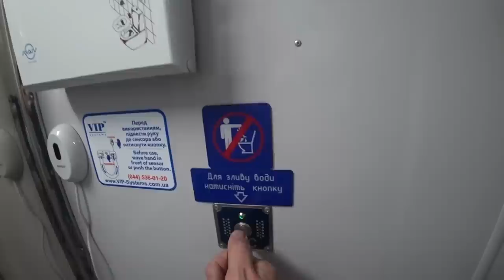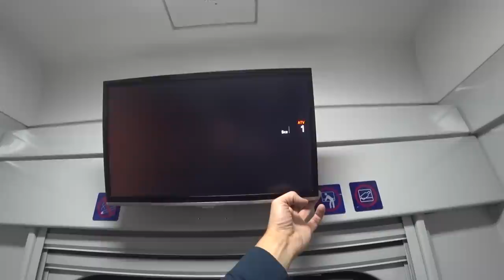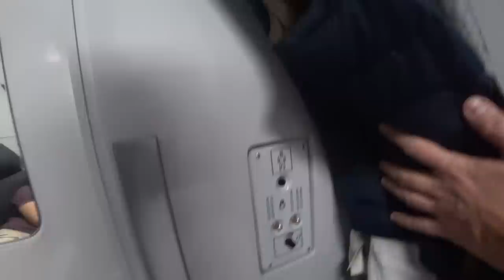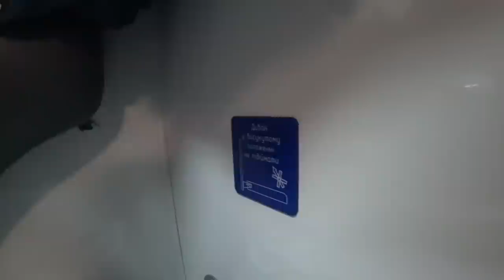Тест вагона СВ Укрзалізниці от InfoCar.ua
Обзор обновленного вагона СВ Укрзалізниця поезда Киев - Ужгород от Паши Кащука.